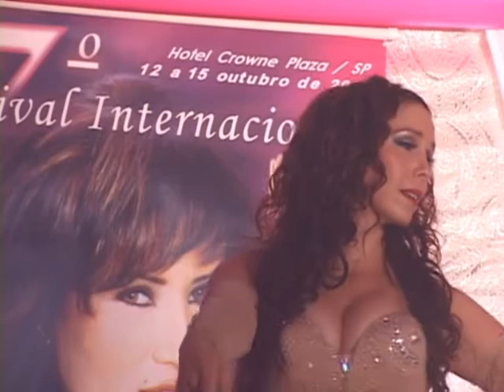Jillina - Classical Oriental Dance - Daret El Ayam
Fabulous Jillina is dancing on Tony Mouzayeks Festival to Oum Kalthoums "Daret El Ayam".